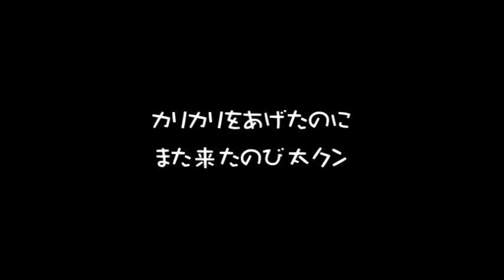お腹が減ったと言いに来るのび太クン 2019.12.22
夜になってお腹が空くと私の部屋にやって来るのび太クン。今夜も来ました。キーボードの前から動かないので、カリカリをあげました。10分後、また私の部屋にやって来ました。まだお腹が満たされていないのか、キーボードの前から動きません。喉をゴロゴロ鳴らして甘えています。動画の編集が終わったら君にあげるよ、それまで待っててね、のびチャン。